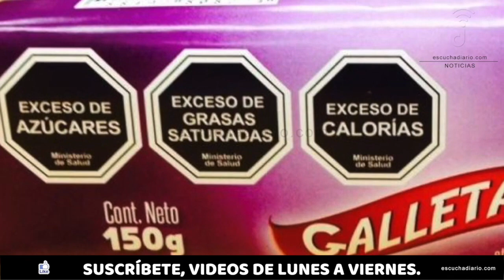NUEVO ETIQUETADO DE ALIMENTOS | CELAC | escuchadiario.com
Resumen de la conferencia AMLO hoy